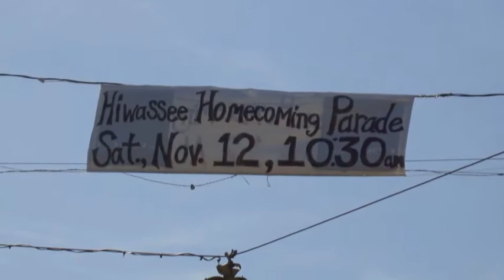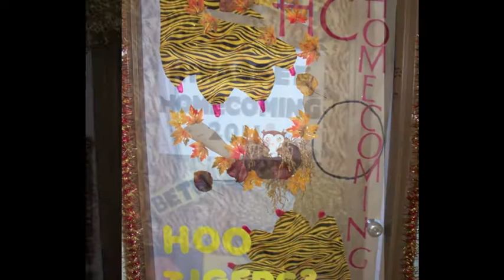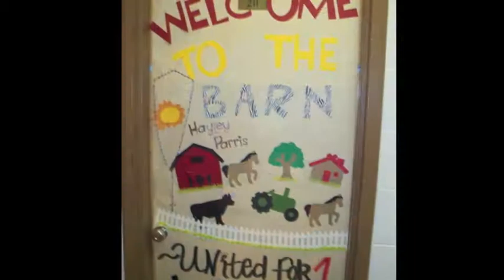Hiwassee Homecoming 2011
Hiwassee College celebrated Homecoming 2011 this past weekend.  It was a huge success with lots of festivities for alumni, students and friends of the college to participate in and enjoy.  Here are some of the pictures of this memorable event!  If you weren't here for it, make sure you don't miss it next year.  It will be even bigger!